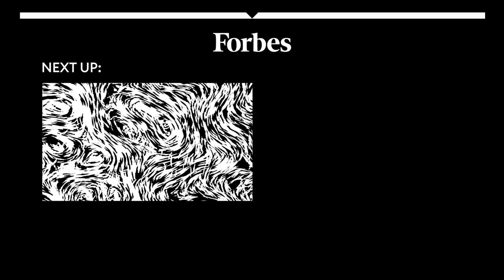Director Patty Jenkins On Creating Her Vision For 'Wonder Woman' | Forbes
Patty Jenkins is a director, producer and writer. After a 14 year hiatus from making feature films, Jenkins directed 'Wonder Woman,' which grossed over $822 million at the box office in 2017 and made her the first woman to direct a feature with a budget over $100 million. Jenkins spoke at the 2017 Forbes Women’s Summit about her creative vision for the film and the challenge of crafting a universal story with an iconic character.